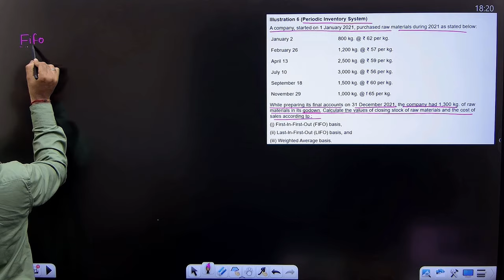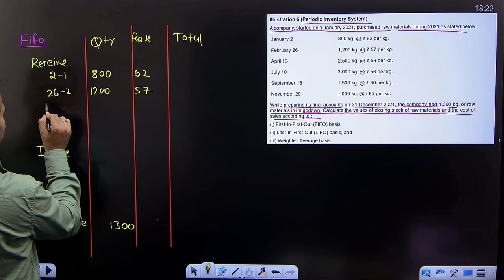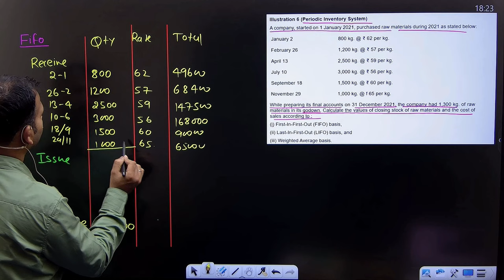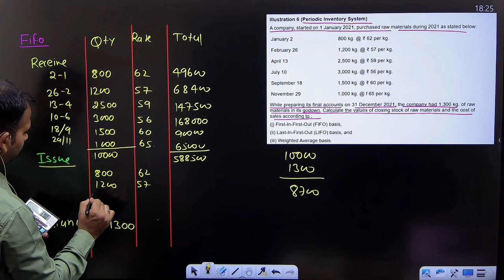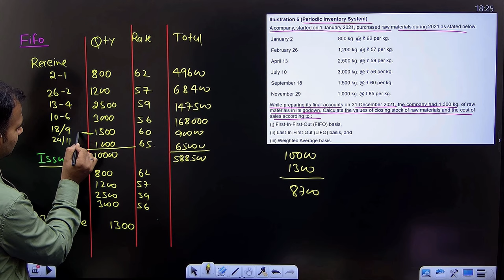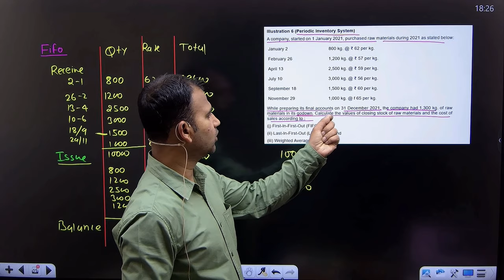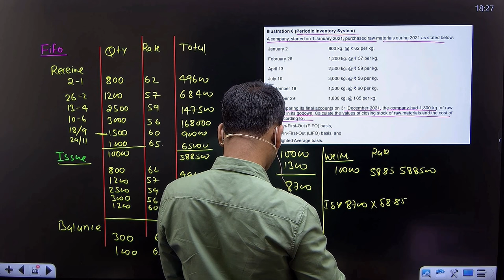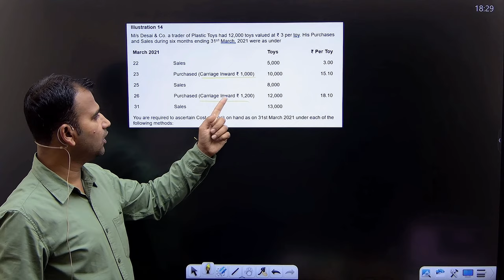financial account for b.com | periodic inventory system question | part 5 | by anuj sir